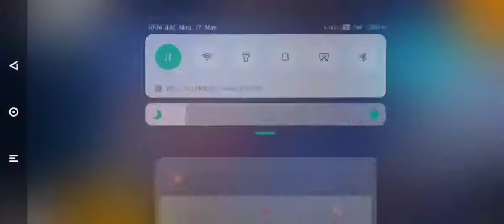new costum gameplay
CONFIGURACIÓN PERFECTA para SAMSUNG A3 A5 A6 A7 J2 J5,17,S5,S6,S7,S9,A10 A20 A30,A50,A70 // FREEFIRE